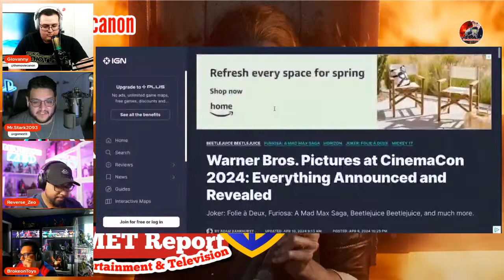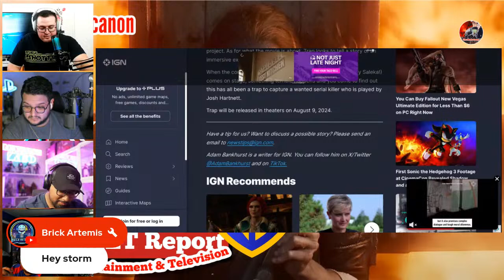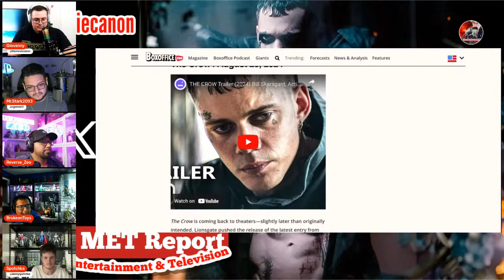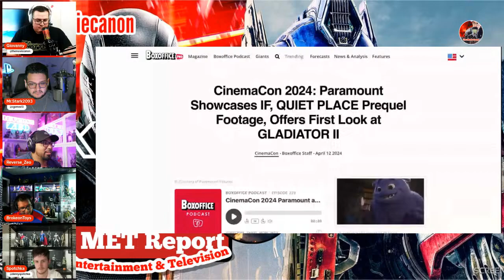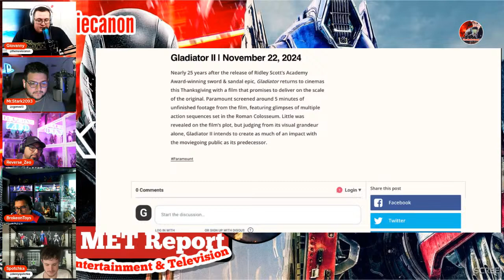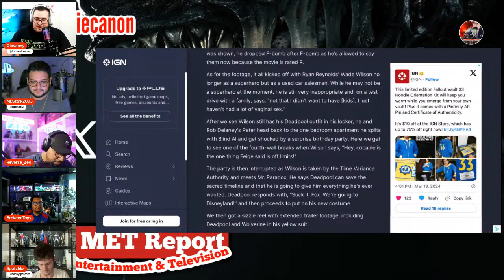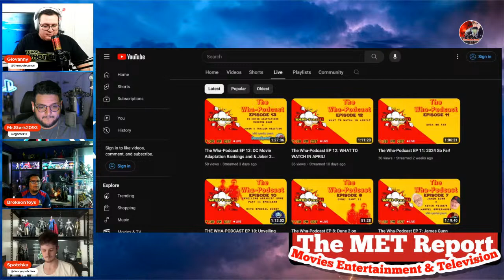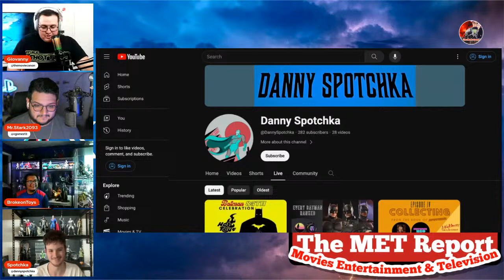LIVE: 2024 CINEMA CON REVEALS - FUNKO POP GIVEAWAY - The MET Report - Ep. 44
This is The MET Report, a show about movies, entertainment and television news. For this episode, I am joined by THE WHAPOOSH Show!

Today’s topics:

Cinema Con 2024 reveals.

Other potential Movie/Entertainment/TV news.

BUY, RENT OR DESTROY.

FIGURES TALK: EPISODE 10, RETURNS SUNDAY, APRIL 21ST, 2024 @ 6 PM PST.

Go to THE MOVIE CANON INSTAGRAM page for even more content.

TIK TOK - Gio @ The Movie Canon

AND

Questions or comments leave them below! If you have any suggestions or film review requests, let us know!

Other music: In the Shadows by Where's Rin. Synthwave Beat by Cigaro30. Dark Ambient Music (She’s Dead) by TheBoseDeity.

The Pond5 license authorizes the licensee to use the media in the licensee's own commercial or non-commercial production and to copy, broadcast, distribute, display, perform and monetize the production or work in any medium - including posting and monetization on YouTube - on the terms and conditions outlined therein.